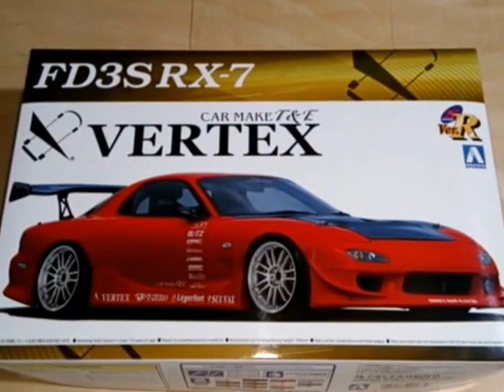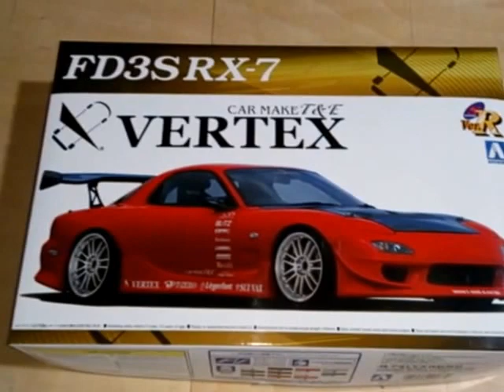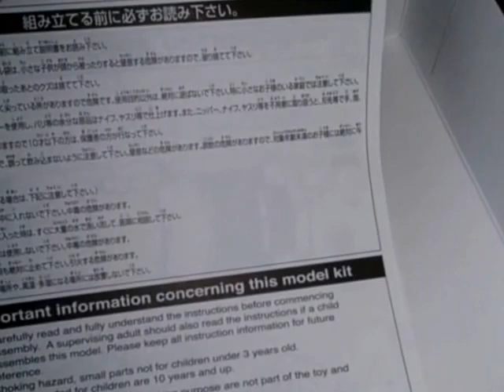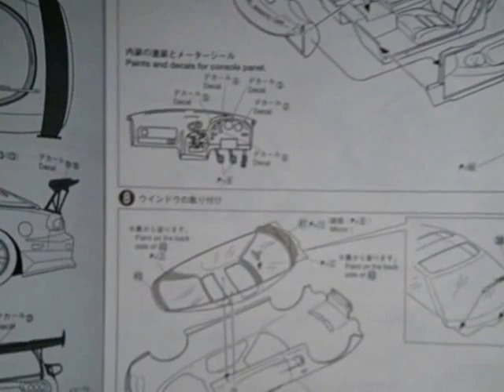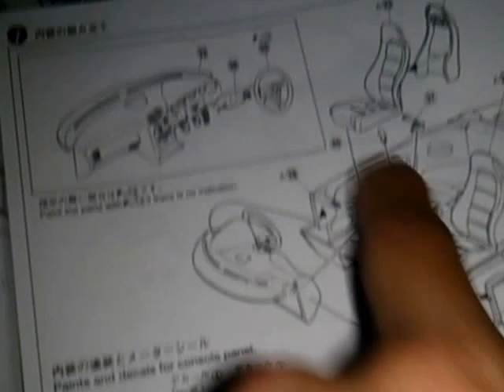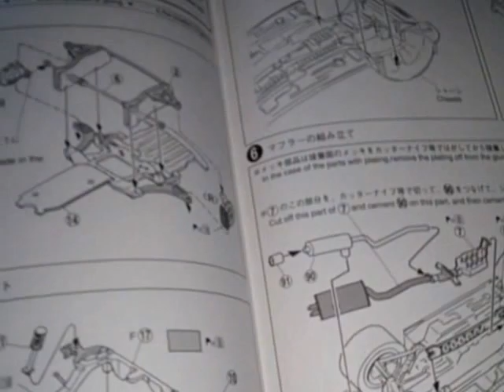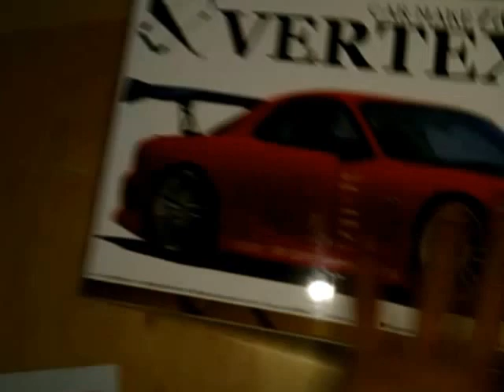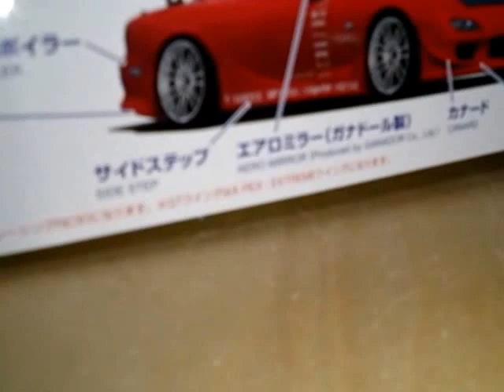プラモ屋店長がお送りするキットレビュー アオシマ1/24VERTEX FD3S RX-7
ずっと気になっていたので入荷してみました!!
アオシマFDはいくつか製作しましたが、これはまだ製作したことがありません
ホイールは自分が知っている中では初めてのポリキャップタイプでした